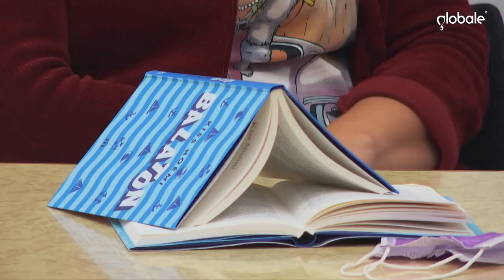Noémi Kiss: Balaton, globale° 2021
Ungarn in den 1980er-Jahren: Der Balaton, auf Deutsch eher unter dem Namen Plattensee bekannt, ist ein beliebtes Urlaubsziel des damaligen sozialistischen Ostblocks. Hier liegen auch Ostund Westdeutsche einträchtig nebeneinander am Strand, durch den Mauerbau getrennte Familien machen gemeinsam Ferien. Es ist ein Ort der gelebten Wiedervereinigung, lange bevor die Mauer fällt.
Aber das scheinbare Idyll hat auch Schattenseiten. Während „die Badewanne Ungarns“ für die Besucher aus der BRD ein billiges Urlaubsvergnügen ist, müssen die DDR-Bürger jede Mark zweimal umdrehen und verpflegen sich überwiegend aus von zu Hause mitgebrachten Lebensmittelvorräten. Noémi Kiss entwickelt Momentaufnahmen, kontrastreich, präzise. Ihre Novellen sind heiter bis sarkastisch, aber immer verständnisvoll und den Menschen zugewandt.

Balaton, Europa Verlag 2021, aus dem Ungarischen von Eva Zador

Moderation: Silke Pasewalck

05.11., 19 Uhr, Gerhard-Marcks-Haus

In Kooperation mit dem Gerhard-Marcks-Haus und dem Bundesinstitut für Kultur und Geschichte der Deutschen im östlichen Europa

video/audio: sfj-productions, Thomas Kuhangel, Frank Jacobsen